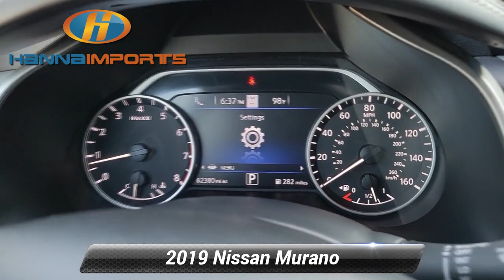Used 2019 Nissan Murano Platinum, Raleigh, NC 3016328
Hanna Imports